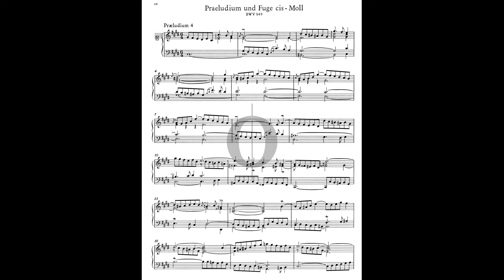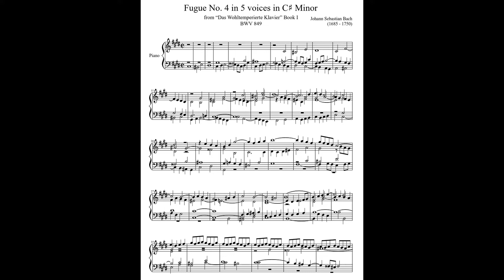"Prelude & Fugue in C# Minor 4" from Well-Tempered Clavier Book 1 by Johann Sebastian Bach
The Well-Tempered Clavier by Johann Sebastian Bach (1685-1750) is preludes and fugues in all 24 major and minor keys for keyboard (in Bach’s day, harpsichord, clavichord, and organ). This collection is generally regarded as one of the most important works in the history of classical music. The first pair is in C major, the second in C minor, the third in C♯ major, the fourth in C♯ minor, and so on, finishing with a B minor fugue. These recordings were done using the harpsichord voice of my Yamaha digital piano.

"All My Music!" is my 10-year project to record all 7,500+/- pieces of keyboard music that I own. This project is my "Magnum Opus," my gift to church organists and music lovers all over the world: Enjoy! --Daniel (Dan) Werning MCM, MAR